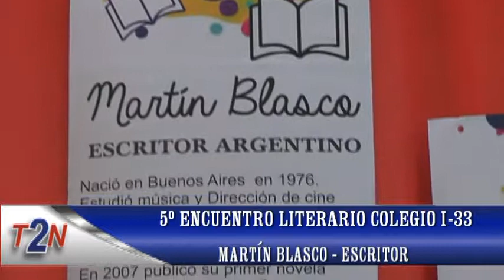03 de Julio - 5ª Encuentro Literario del Colegio I-33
Martín Blasco - Escritor